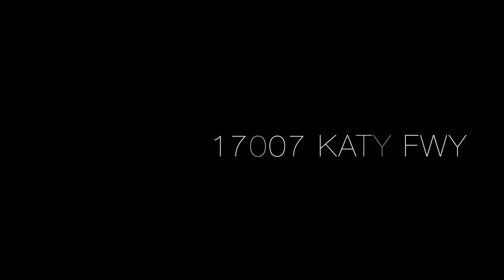2016 Hyundai Veloster Turbo Standard Heated front seats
2016 Hyundai Veloster Turbo Standard Heated front seats
Hub Hyundai West
17007 Katy Fwy